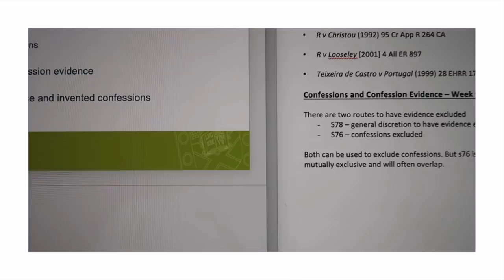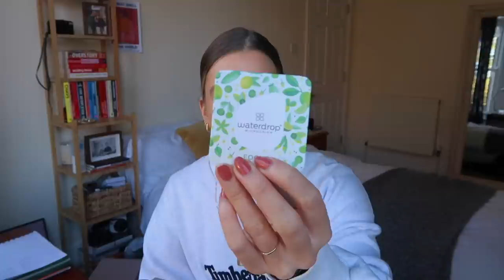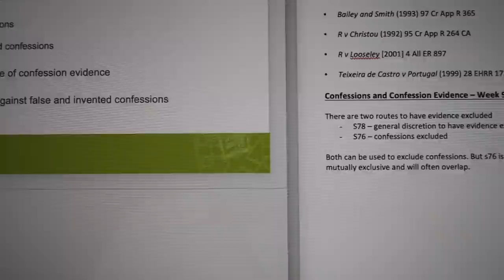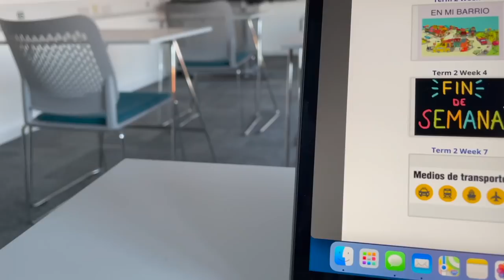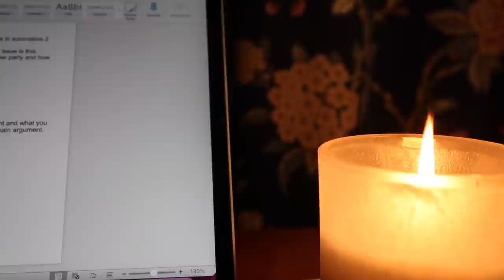LAW SCHOOL VLOG - getting my life together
I'm so excited to be working with waterdrop this week.

ABOUT ME
I’m Libbie, and I’m a law student at Exeter University

Boba Tea - Prod. by Lukrembo

FAQ
What do you study? - Law LLB at the University of Exeter
What did you get in your A levels? - A*AB
What camera do you use? - Canon g7 x mark ii or EOS M50